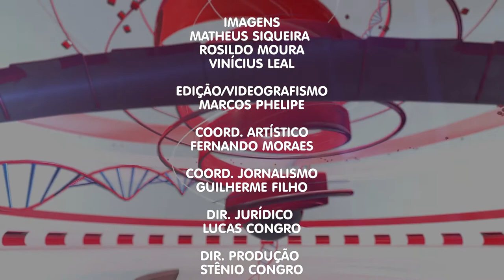Viver melhor "Câncer de Próstata" bloco 2